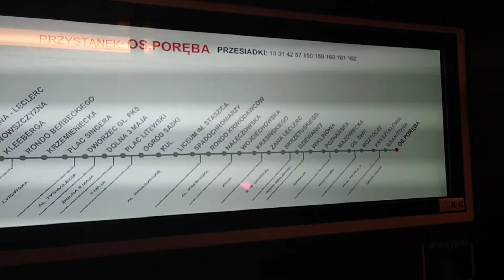Solaris Urbino18 III #5118 IREX-1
Ponownie wóz, który od pierwszego dnia (debiutu) jeździ po Lublinie. Po roku kursowania na 3 lata opuścił Lublin aby na Śląsku wspomóc tabor. Pojazd ponownie powrócił do Lublina w połowie 2020r. Obecnie na Śląsku przebywa SU18 #5141.
Od początku czerwca po raz kolejny #5118 wraz z #5119 jeżdżą na Śląsku z numerami: #118 i #119.
Co ciekawe w świetle słońca doskonale widać ślady po naklejonym niebieskim pasku, zaś ślady po logo Ślaskiego ZTMu, było widać na szybach po przybyciu do miasta 2 lata temu.
Edit. #5119 wrócił do Lublina w Sierpniu 2022. 20 sierpnia zaczął kursować na 57.

Kursowanie Jamnika po Lublinie /po Śląsku:
2015-16 #5118
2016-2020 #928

Linia 57 OS.PORĘBA. 📆Data nagrania: 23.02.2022r.
Przewoźnik: Irex / Meteor - Świętochłowice o. Lublin
Rocznik: 2015